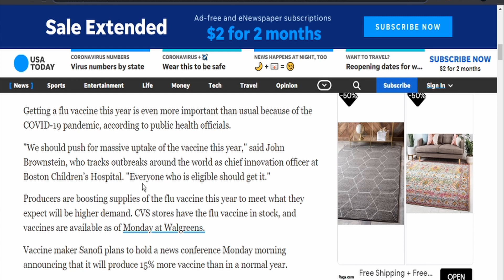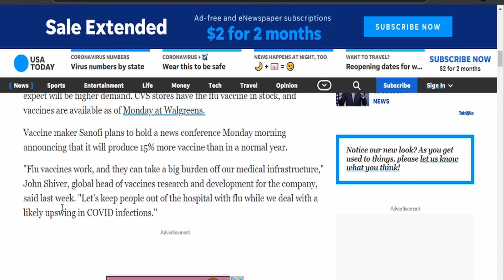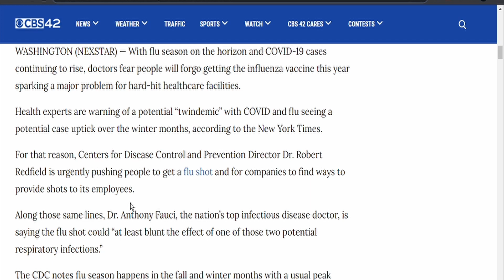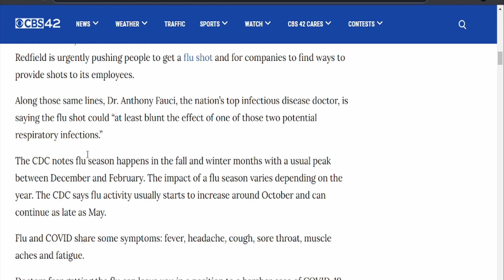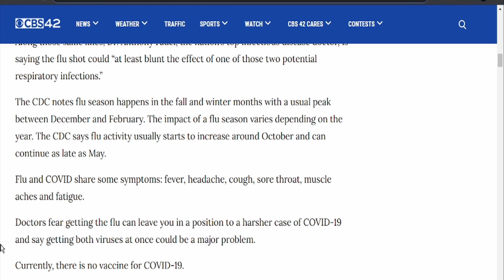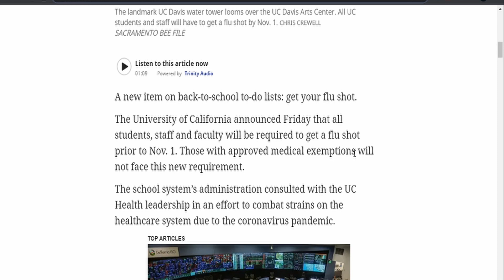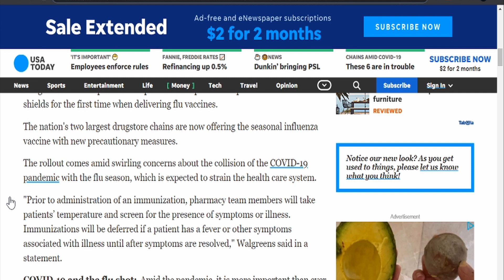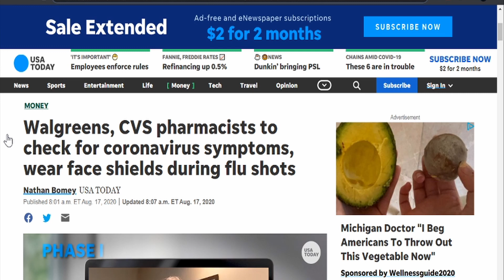SCHOOLS MAKE FLU SHOT MANDATORY! THIS IS A TEST!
THEY ARE BEGGING YOU TO GET YOUR FLU SHOT!!

SHARE THIS PLEASE!